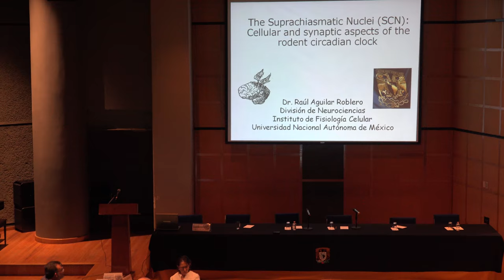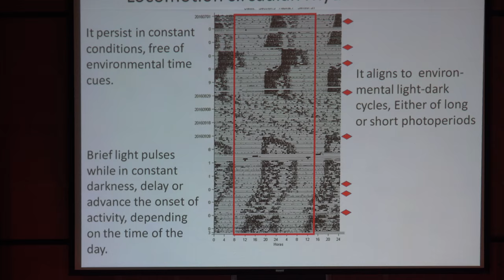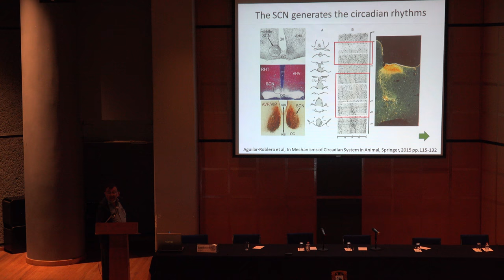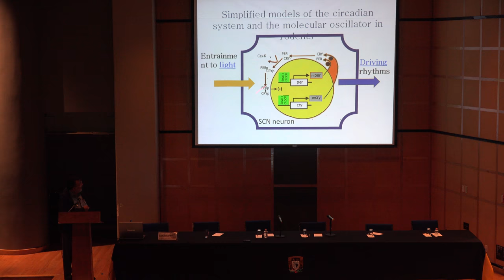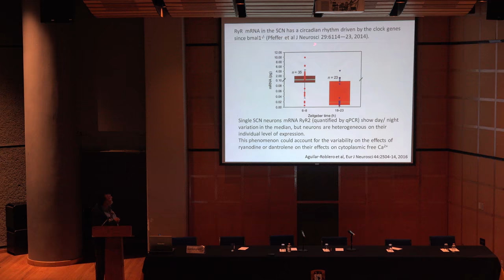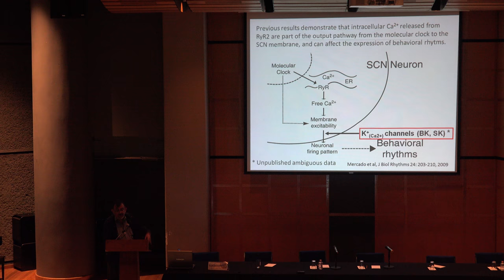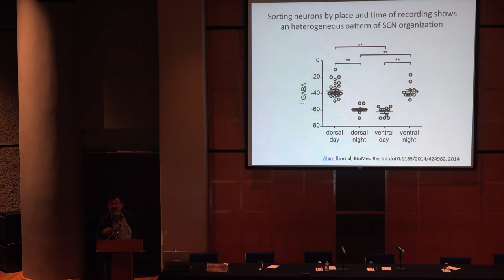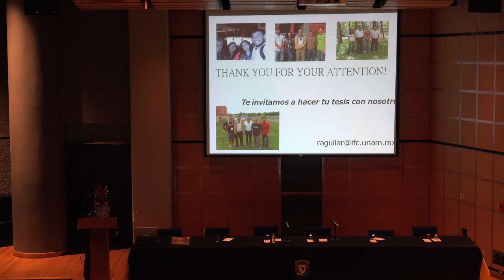The Suprachiasmatic Nuclei, Cellular and Synaptic aspects of the... circadian clock (Raul Aguilar)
The Suprachiasmatic Nuclei (SCN) :Cellular and Synaptic aspects of the rodent circadian clock (Raul Aguilar)